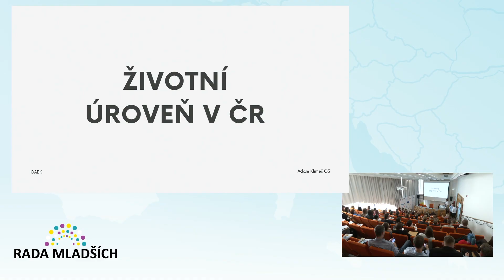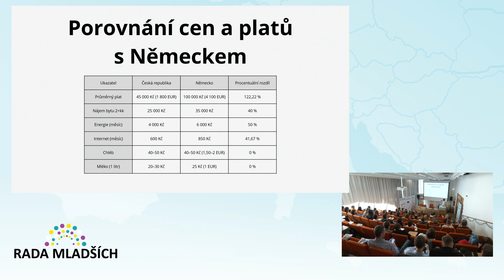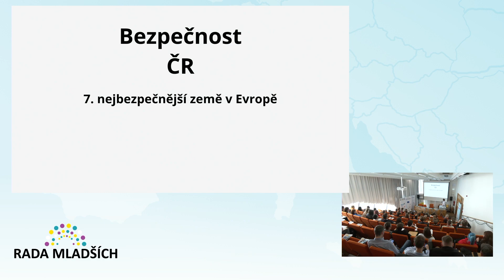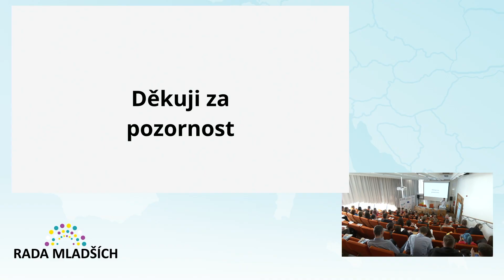Rada mladších 16.10.2024 Brno, Obchodní akademie a střední zdravotnická škola Blansko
Kvalita života v ČR a ochrana naší demokracie